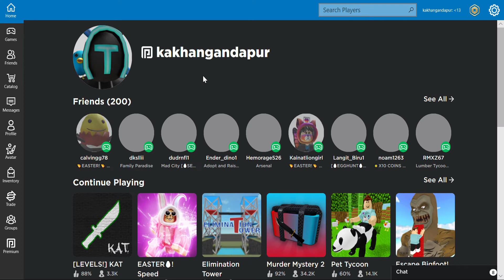Huge leaked updates + golden bunny and new pets + new shoes in speed champions part 2 easter event!